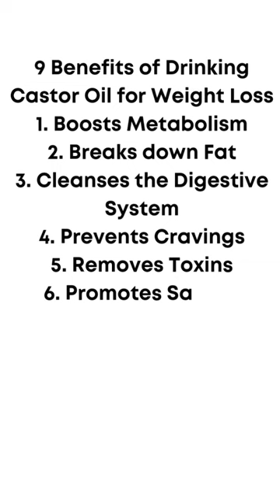9 Benefits of Drinking Castor Oil For Weight Loss